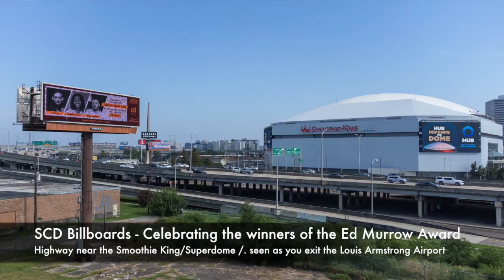Keeping Up With SCD!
Hello! Welcome to Keeping up with SCD!
We keep you informed on all news related to the School of Communications and Design!

Facebook: @ Loyno School of Communication and Design